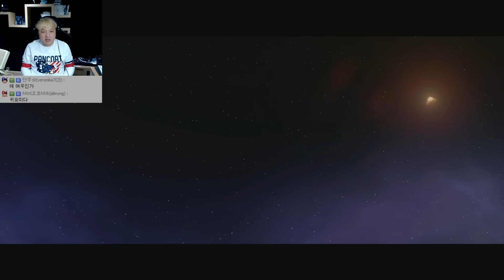라쳇 앤 클랭크 #2 은하계 레인저 본부 (Ratchet and Clank )